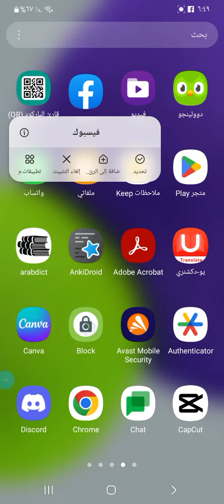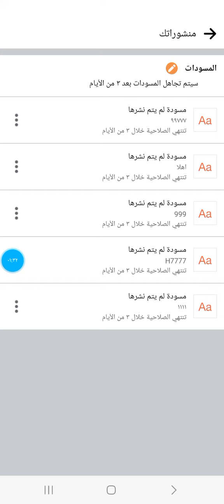‪كيفية ايجاد المنشورات التي تم حفظها كمسودة في فيس بوك